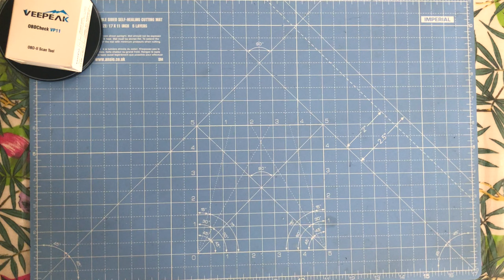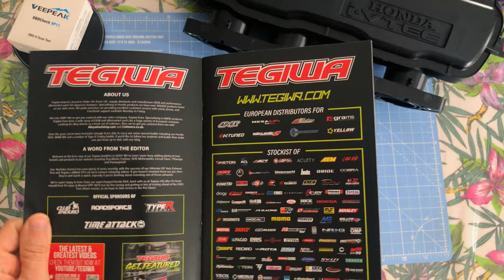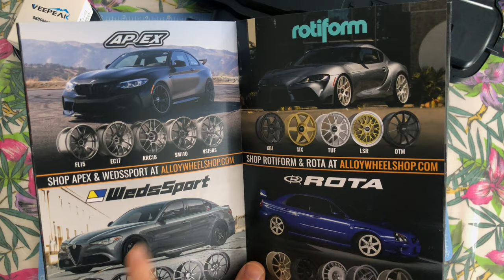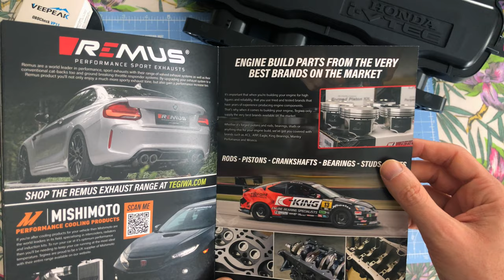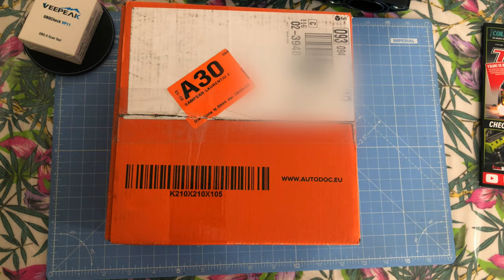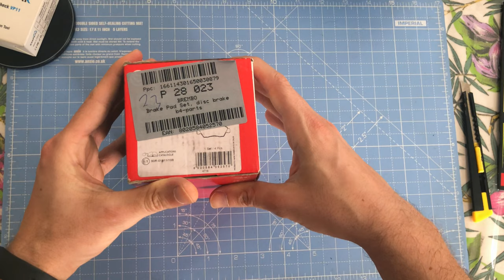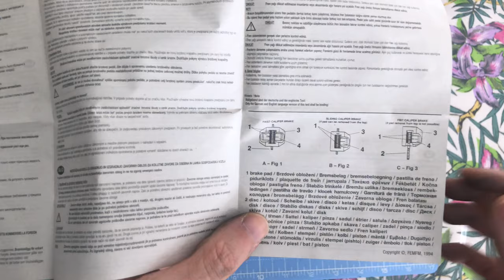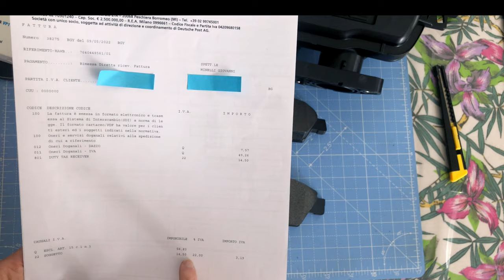Unboxing the RB1 manifold, and reading the TEGIWA bulletin | J-D Automotive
Let's go and unbox the RB1 Intake Manifold for Honda CR-Z. Or rather, this is the manifold for the Honda Fit RS (Jazz in Europe) which is compatible with the LEA1 engine of the CR-Z and seems to be more sporty, more "open".

I decided to buy a new item, from TEGIWA Import UK, and not go trough "Indonesian adventures" by taking the other option - the cheap way - of buying a used GE8 manifold from Indonesia or Malaysia.
The package arrived in about a week, taxed by Italian customs as always with a good 22% VAT but at least quickly and reliably with DHL.

In the video you see the unboxing of all the contents of the package from Tegiwa, and in the second part there's another small upgrade for the CR-Z.
The following video will be about installing the part and test it at the Dyno center.

Good vision!
J-D

J-D

// Sources ///
Spoon Wide rear mirror on ebay
Spoon Blue Wide Door mirrors
HKS Performance Oil Filter for Honda

Channel subscriptions are here with some exclusive video, community post and original pictures:

// Offer a Coffee //
are welcome!
(Crypto Coinbase gateway).

Brembo pads